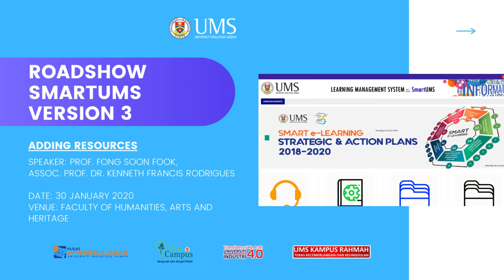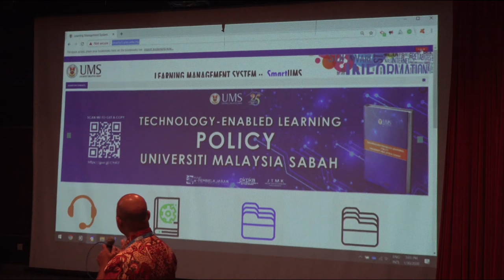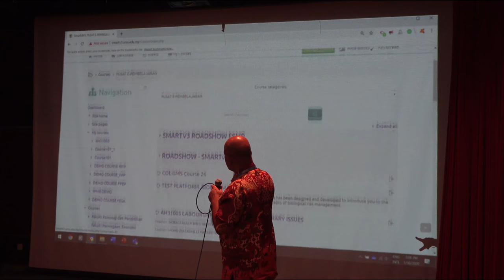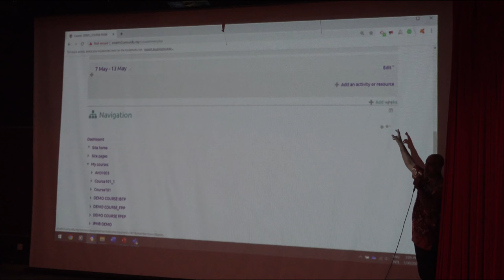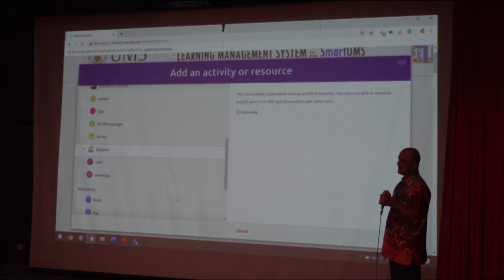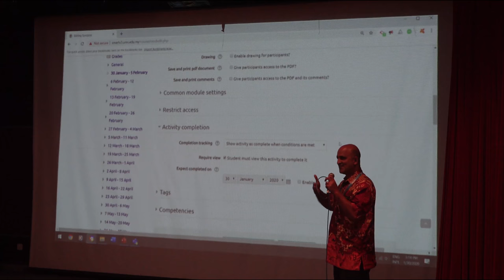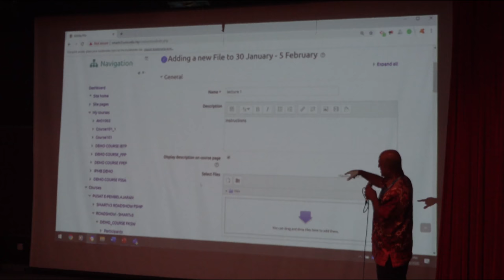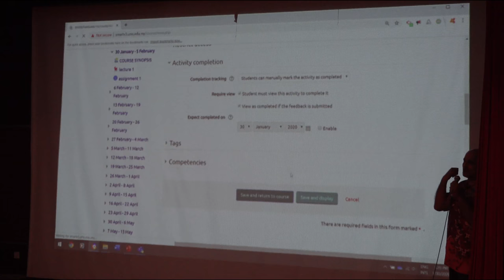ADDING RESOURCES INTO SMART V3 UMS, FKSW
SPEAKER: PROF. FONG SOON FOOK, ASSOC PROF. DR. KENNETH FRANCIS RODRIGUES
VENUE: FACULTY OF SOCIAL SCIENCE AND HUMANITY
LINK:-